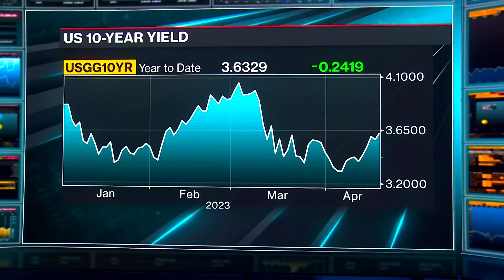Inflation Won't Get Back to Target Until 2024: Girard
Michelle Girard, NatWest Markets CEO of NatWest Market Securities talks her predictions for interest rates and their affect on the markets. She speaks with Tom Keene and Lisa Abramowicz on "Bloomberg Surveillance".